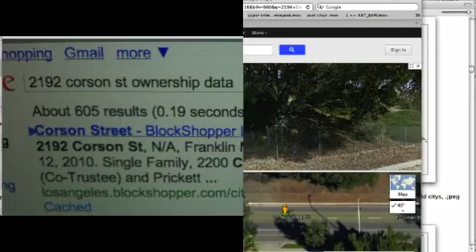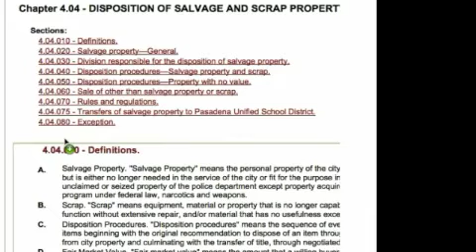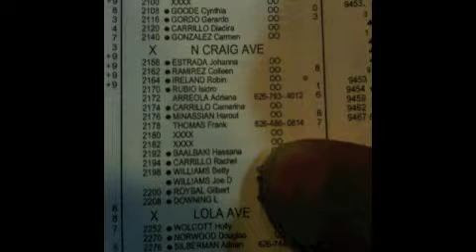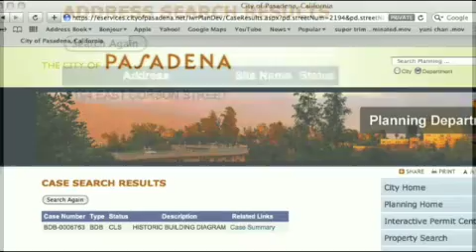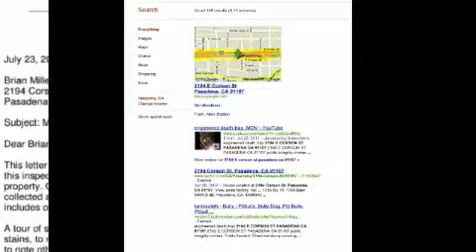city property scam